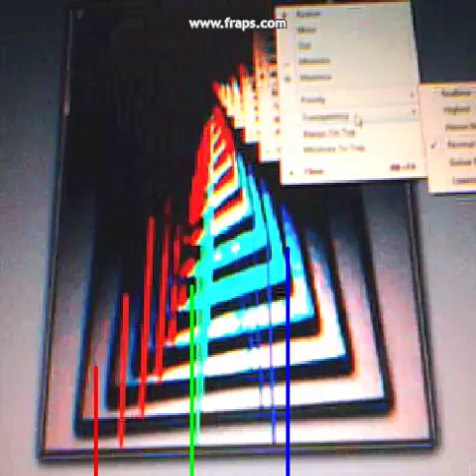Webcam instrument (Winstrument?)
This is the first attempt at making an instrument though the use of my webcam and with help from Processing The RGB-bars are a bit reversed, the more of one colour the lower the bar.

As far, the instrument is in very, very early beta. What I did here was that I filmed the screen, and in the background i got MSpaint. As the camera is trying to auto-adjust the colours, it starts cycling and this pretty soundloop appears. When I've learned a bit more about processing, I'll see if I can make something more than just sin-waves.